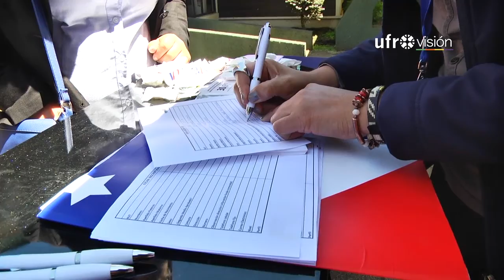INE y UFRO realizan campaña para reunir censistas para La Araucanía | UFROVISIÓN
El INE Araucanía en colaboración con la Universidad de La Frontera realizaron una campaña para reunir voluntarios de cara al censo que se realizará durante abril de 2017.
El objetivo es reunir 45 mil censistas que trabajen en la región durante este proceso.